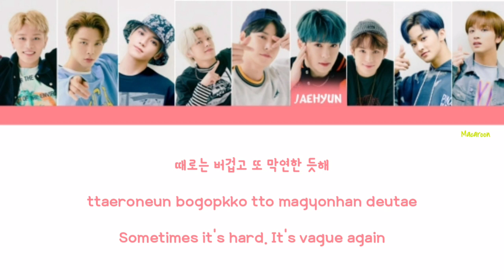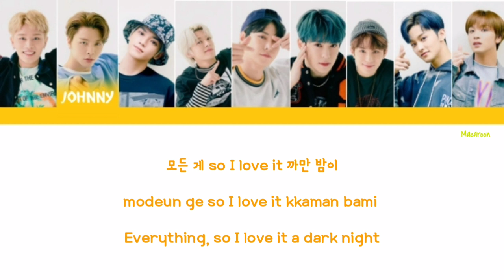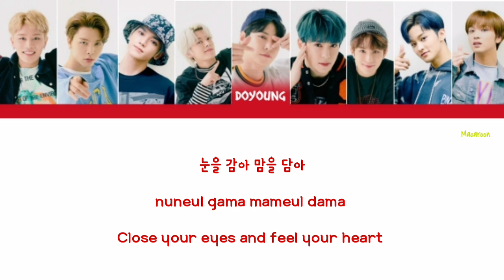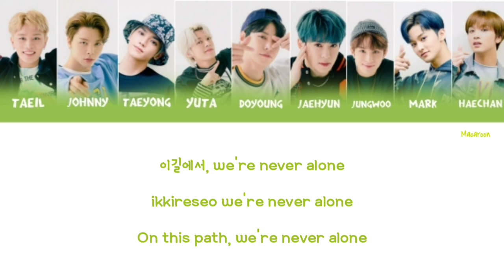NCT 127 - Not Alone [Han - Rom - Eng color-coded lyrics]